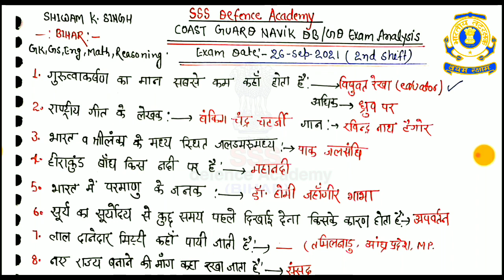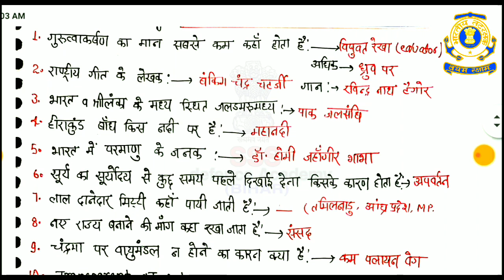coast guard navik DB GD exam analysis 26 sep 2021(2nd shift)/ coast guard navik DB exam review 2021🔥